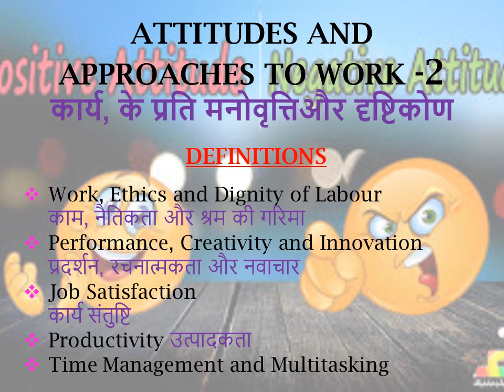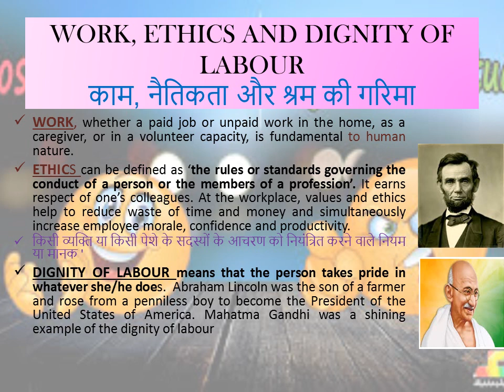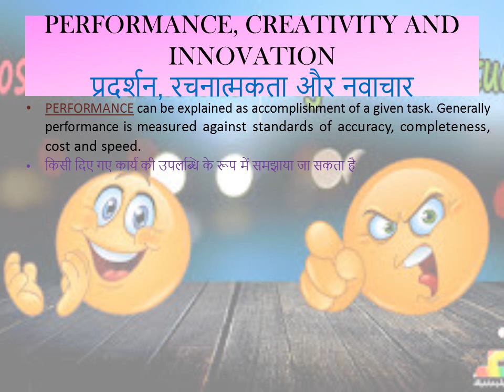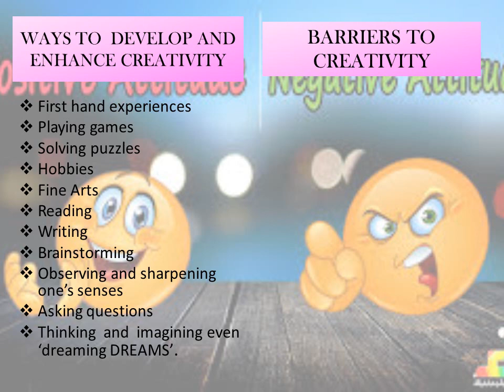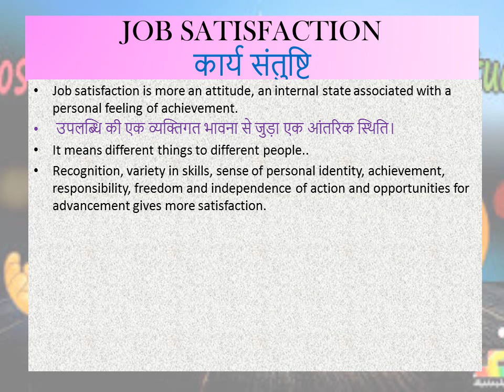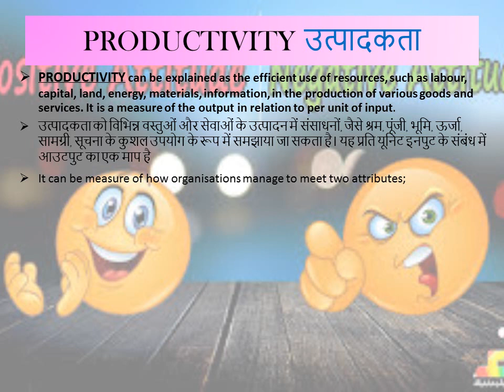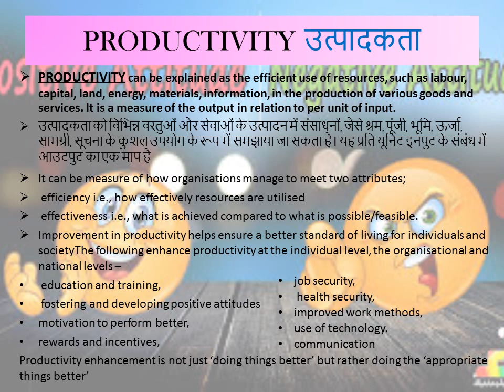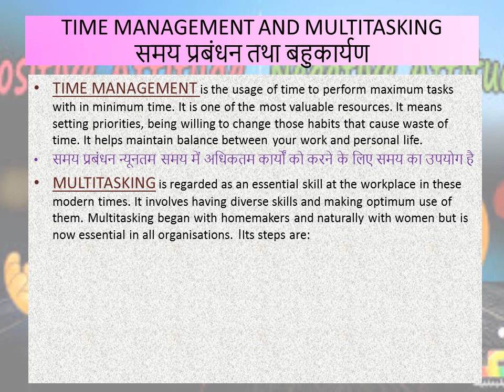HOME SCIENCE CLASS 12, CHAPTER 1, DEFINITION PART 8, ATTITUDE AND APPROACH TO WORK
sub_confirmation=1knowledgeisfun2020 is committed to make all education fun and freely available to everyone. It believes that whatever is fun remains with us forever. So, this video also presents this topic in a very simple and interesting manner which you can easily apply in your life.
Each lesson in this NCERT syllabus also gives you an insight as to how u can choose a career in the relevant feild of your interest. Try to identify your aptitude and chalk out your future.
It is also meant to work as notes, both for the trainer and trainee and benefit all who are interested in the topic. If you have any suggestions do write to me in the comment box. We also have one revision mcq quiz to analyse your progress.
So, open your minds, enjoy the video and if required, go back again for notes.
Happy learning.
facebook ETHICS, AND DIGNITY OF LABOUR, PERFORMANCE, CREATIVITY, INNOVATION, JOB SATISFACTION, PRODUCTIVITY, TIME MANAGEMENT, MULTITASKING, ERGONOMICS, ENTREPRENEURSHIP.